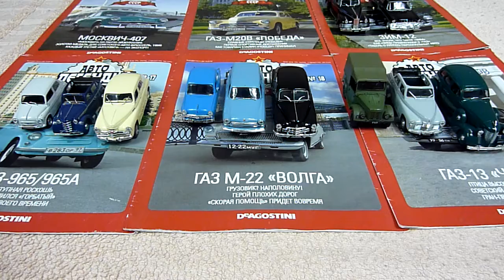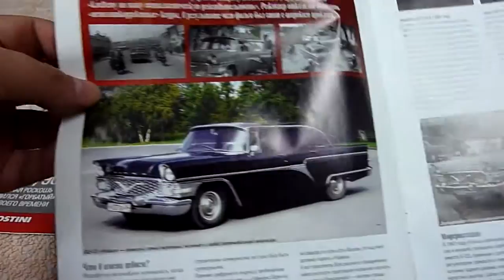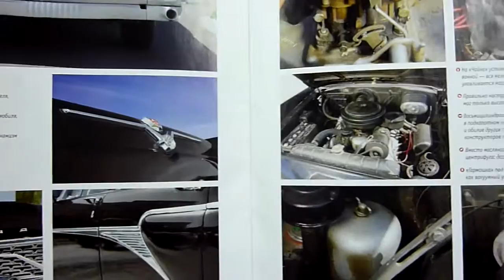Коллекция "Авто Легенды СССР" 1:43 от De Agostini #4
Заключительное видео в котором мы с вами смотрим на коллекцию ретро автомобилей времен СССР от компании DeAgostini.